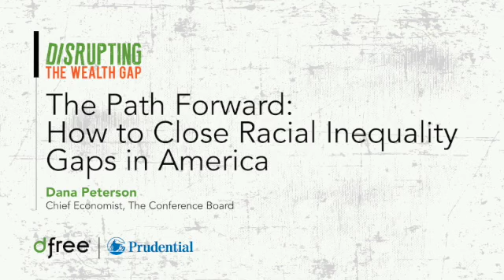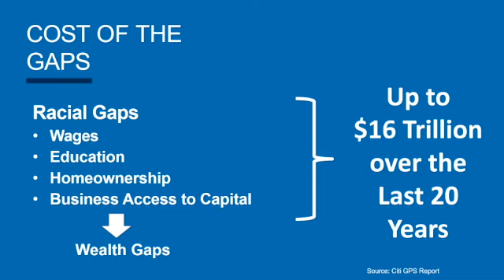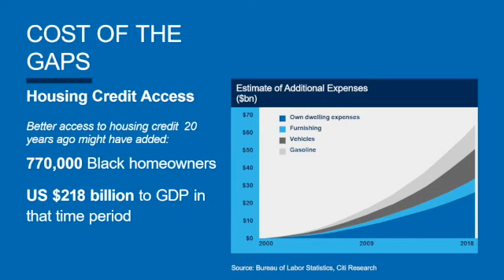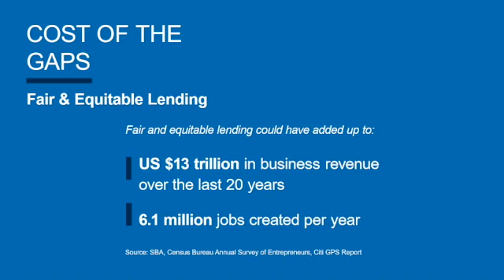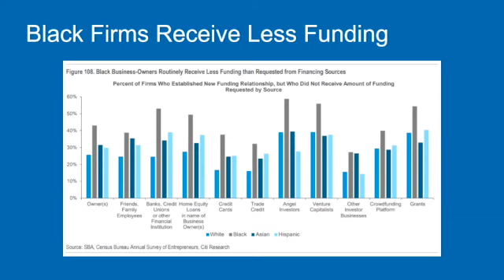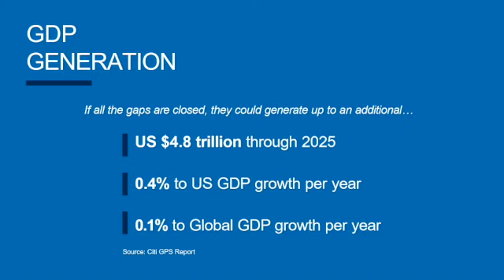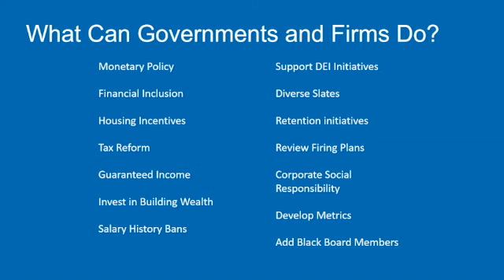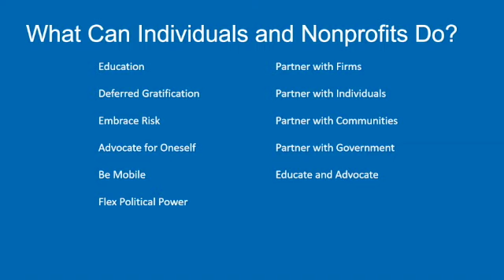Disrupting the Wealth Gap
Disrupting the Wealth Gap: Part 01

Join us as we examine the historical practices that established the wealth gap. National experts will break down how it was created, where things stand today, and how it's impacting businesses nationwide. In addition, we will explore what can be done to close the gap.